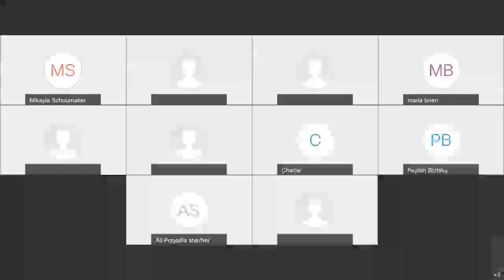Indigenous Peoples' Day 2021 - Native Youth: Strengths and Leadership